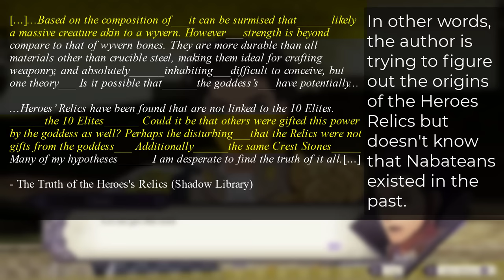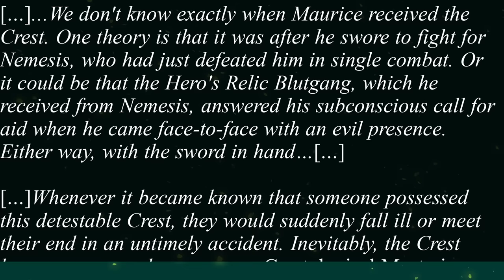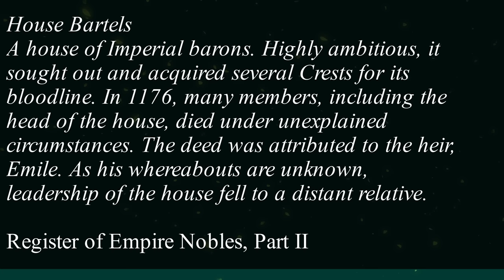The Shockingly Dark and Disturbing Moments in Fire Emblem: Three Houses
What the EFF, Three Houses?! Fire Emblem Three Houses can be many things to many people. And in this video. FE3H is dark, creepy and disturbing. This video is all about this game's darker aspects of which there are a handful. Just like my Sacred Stones video on its darkest and most messed up moments, a content warning: this video does go over topics and themes that can be disturbing to some. Things like Crest Experimentation and the Tragedy of Duscur would fit in this video, but I've covered both of these topics several times throughout my channel like in my videos on Edelgard, Dimitri and the Tragedy of Duscur. For this video in particular, I want to focus on lesser known moments that may have fallen into the abyss to most people. From the mysterious deaths of royalty, to attempts at reanimation to those who wish to exploit the crest system, here are 7 of the darkest things going on in Fodlan. This video contains spoilers for Fire Emblem Three Houses, Crimson Flower, Azure Moon, Verdant Wind and Silver Snow. As well as some paralogue spoilers in Fire Emblem Warriors: Three Hopes.